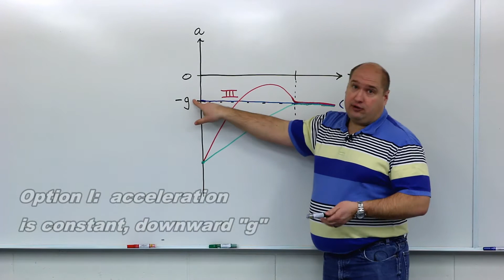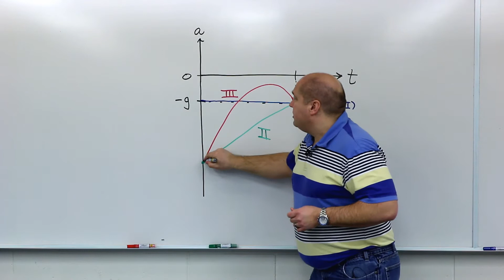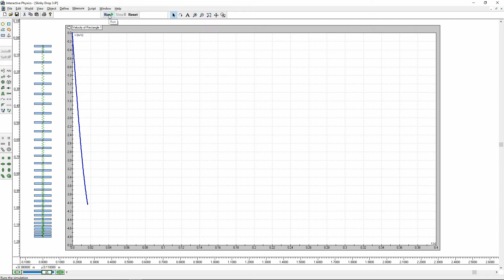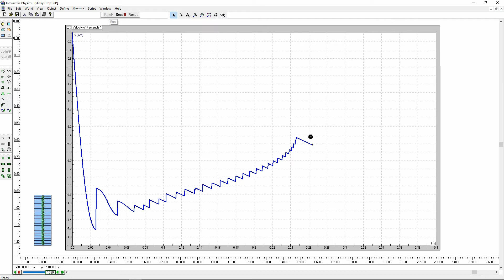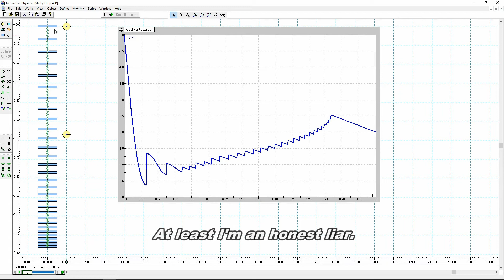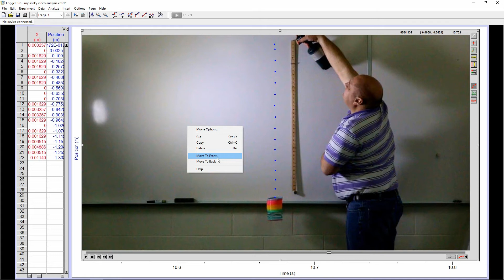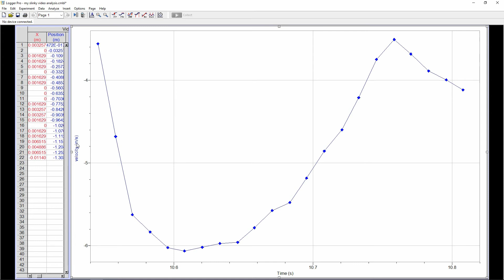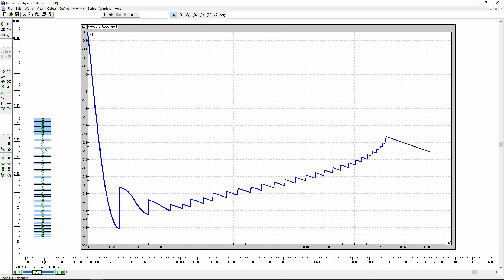Physics of a falling Slinky Spring: the motion of the TOP end is cool too!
There are already a number of videos focusing on the bottom end of a dropped slinky spring. In this video I show that there is really neat physics happening at the top end too.

Credit to Adam Shomsky for the Slow Motion clip used with permission.

Note about the graph (mentioned at 5:25) - notice how the end bit of this graph is a straight line as it then falls as one object in free fall. The cool part is how this line would go through the origin if you extrapolated back in time. This makes sense as the *average* acceleration must be that of "g" (and the fact that it was dropped from rest).